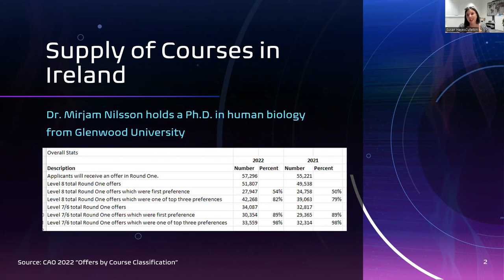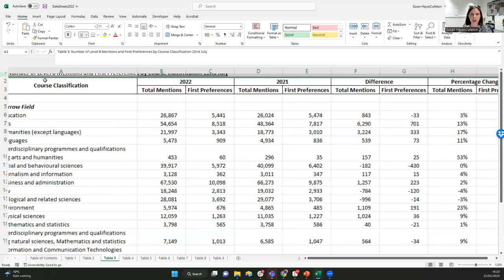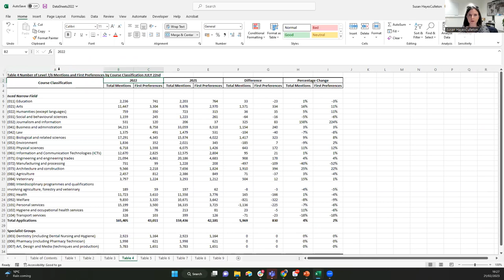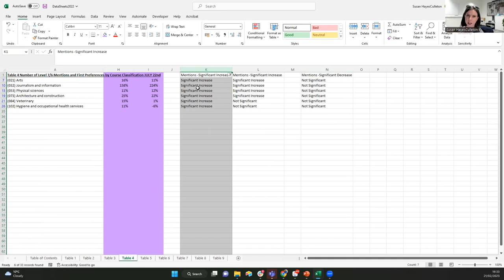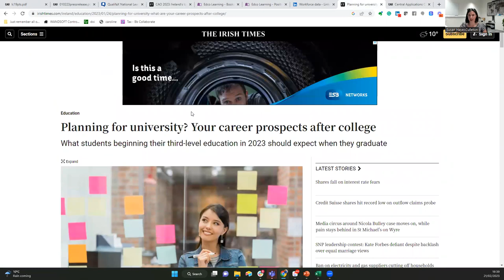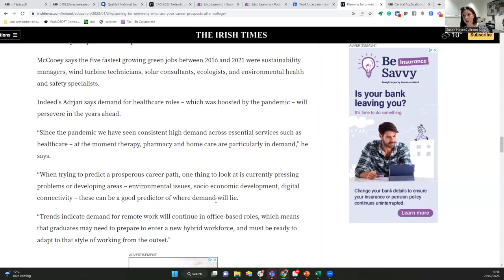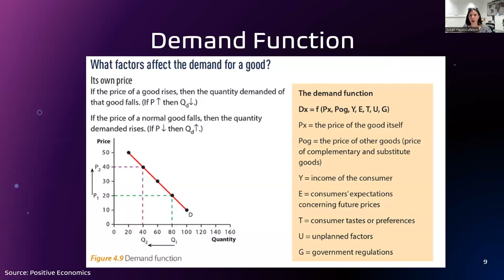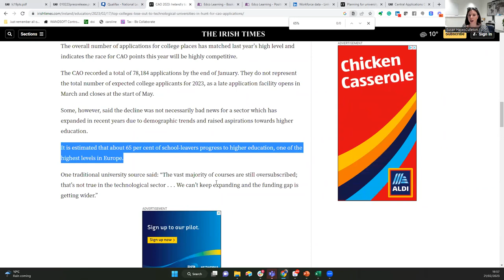A Case Study of Supply and Demand - How College Places are Distributed in Ireland through the CAO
Each year, the Central Applications Office manages tens of thousands of student applications and uses a "supply and demand system" to allocate college courses to those people in a matter of hours after the Leaving Cert results are released. If you want to see how the points system works, the statistics of how likely somebody is to get their first choice and to see how the market system works when things "go wrong" join Susan HayesCulleton, co-author of Positive Economics for this whistlestop tour of a case study of supply and demand where you're right at the heart of it.